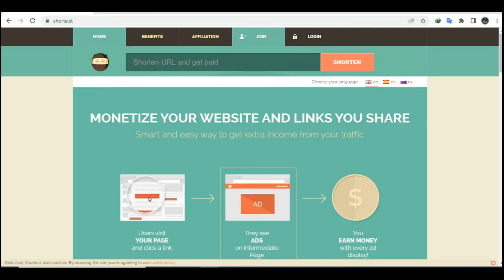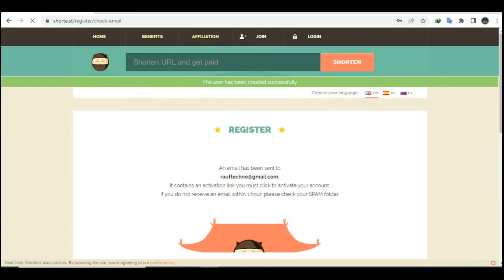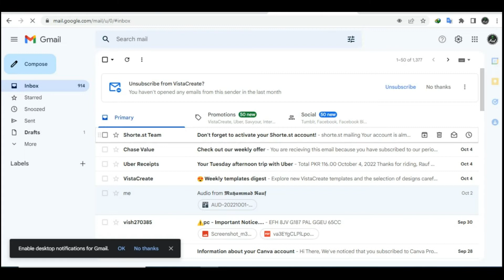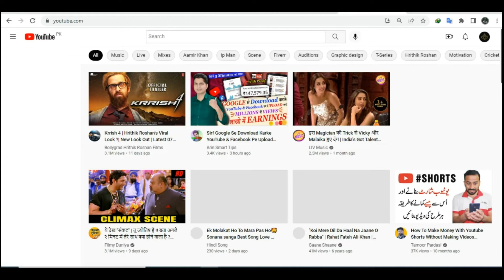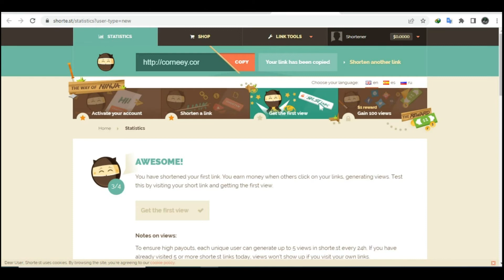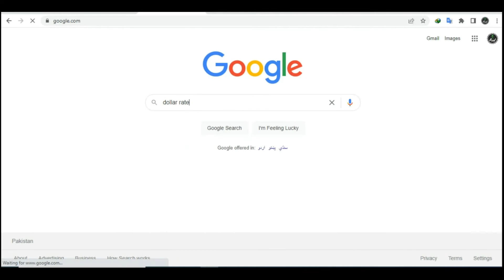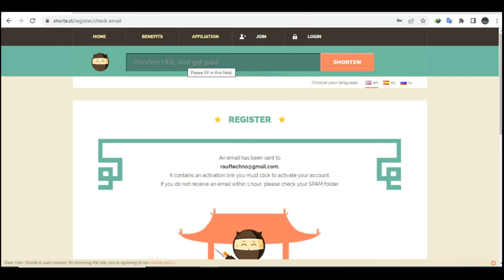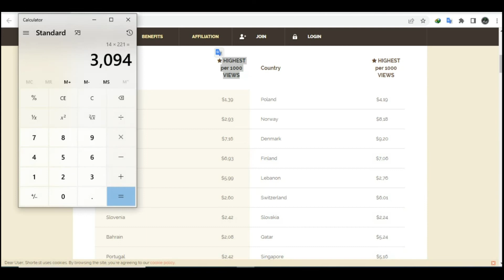Make 3000🤑 Per Day From Just Copy Paste Work || Earn Money Online From Mobile Without Any Investment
Making money online from your mobile device is possible, but it often requires effort, time, and dedication. While there are some legitimate ways to earn money online without investment, it's important to approach these opportunities with caution and thoroughly research them before investing your time and energy.

There are a variety of ways to earn money online, such as taking surveys, completing small tasks, and selling goods or services. However, it's essential to understand that most legitimate online income streams require hard work and may not provide instant riches.

It's also important to be wary of online scams that promise easy money without investment. Instead, focus on finding a legitimate online income opportunity that aligns with your skills, interests, and goals. With the right effort and dedication, you can start earning money online from your mobile device.

اس بات کی کوئی گارنٹی نہیں ہے کہ آپ اس ویڈیو میں دیے گئے مشورے پر عمل کر کے پیسے کمائیں گے۔ آپ کے نتائج آپ کی کوششوں اور دیگر عوامل کے لحاظ سے مختلف ہوں گے۔ یہ ویڈیو صرف تفریح ​​اور تعلیمی مقاصد کے لیے ہے اور اس کی کوئی ضمانت نہیں دی جاتی۔ یہ مالی یا کاروباری مشورہ نہیں ہے۔

💥💥 Thanks For Your Support and Please Supporting 💥💥